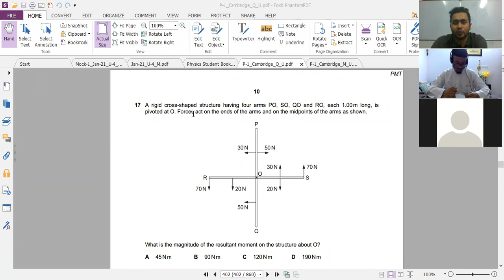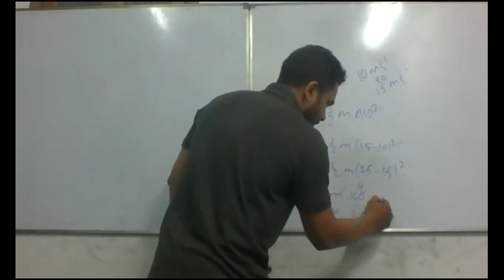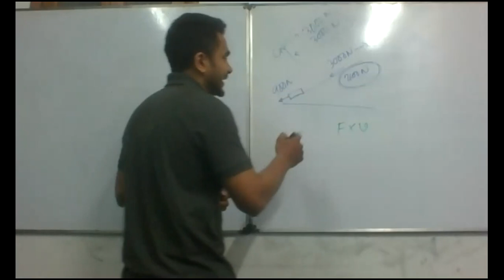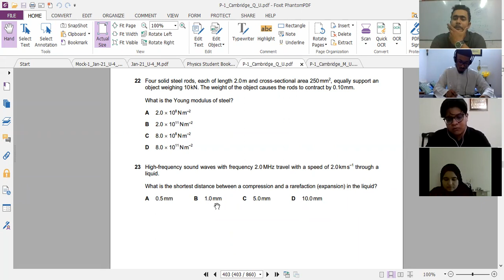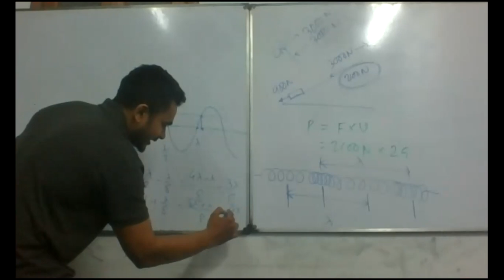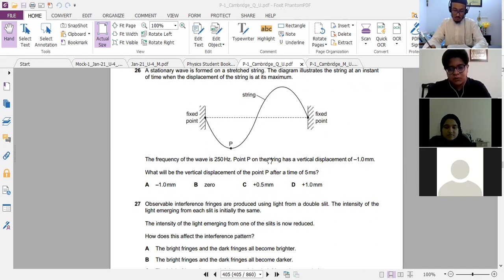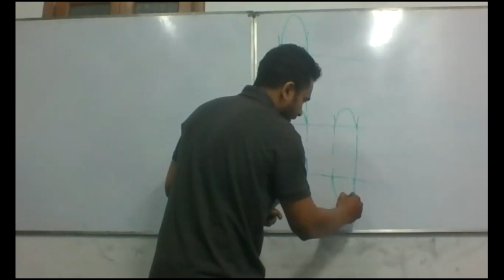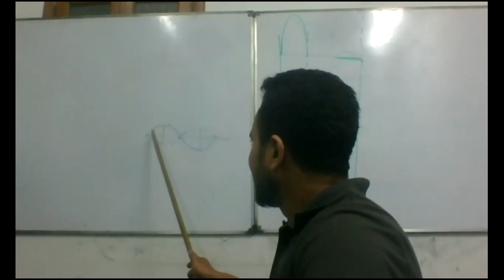Solving9702 november 16 11 Part 2